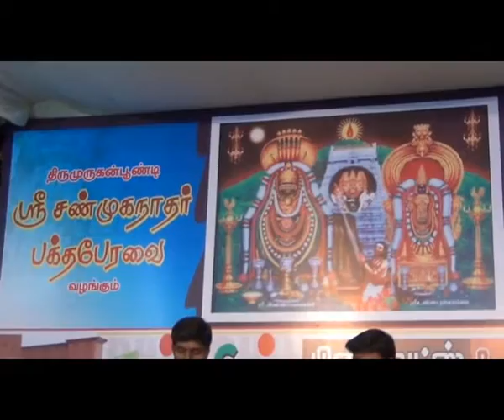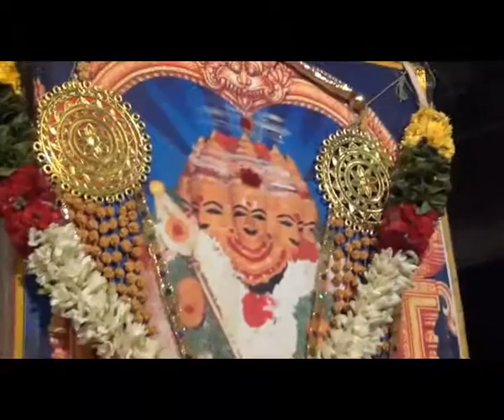unai paadum pani ondre pothum 2